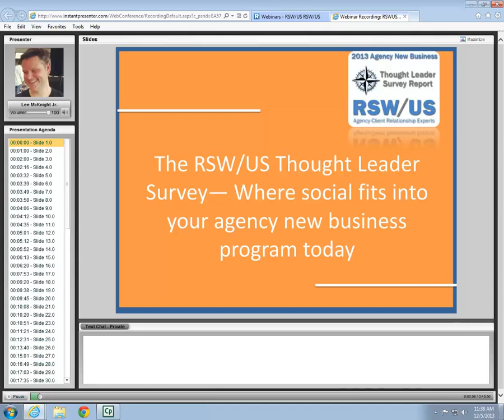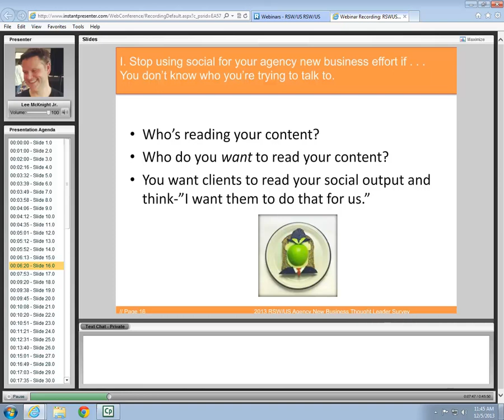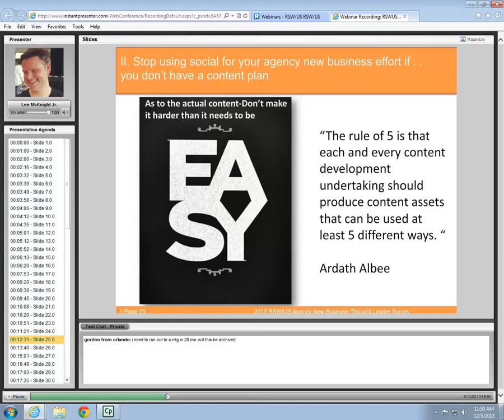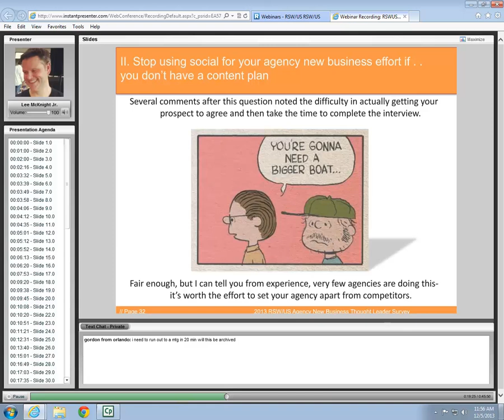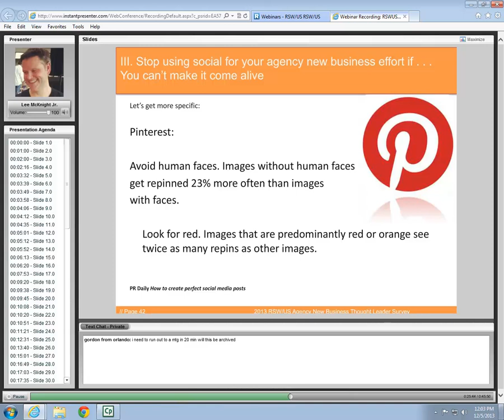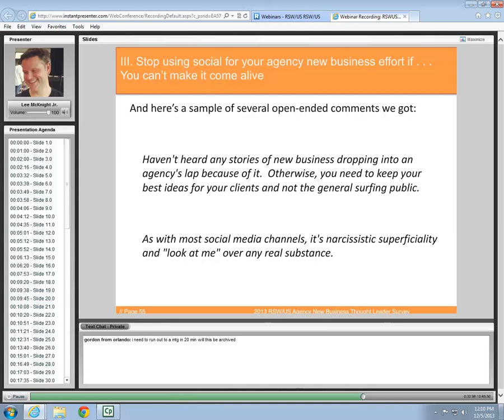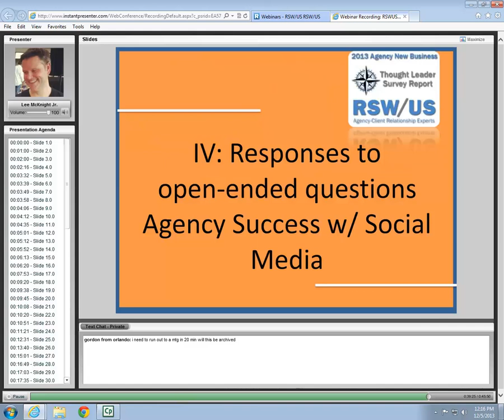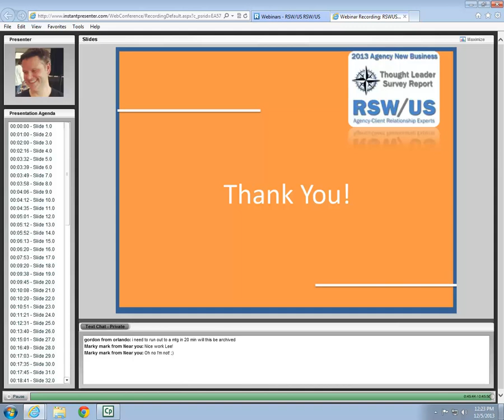The RSW/US Thought Leader Survey Webinar-Where social fits into your agency new business program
"The RSW/US Thought Leader Survey Webinar— Where social fits into your agency new business program today." 9/25/13

In the webinar, RSW/US Director of Business Development Lee McKnight Jr gives three reasons why your agency should stop using social for agency new business and dig deeper into findings from our 2013 RSW/US Agency New Business Thought Leader Survey Report.

Lee also touches on questions asked by thought leaders Michael Gass and Jay Baer from our survey, on topics including SlideShare and why it can be so helpful to your agency new business program, and how the newly expanded LinkedIn profile pages work and can add another layer to your new business program.

And finally, Lee addresses specific responses and questions from agencies relating to social and content and the realities of their place within a complete, and successful, new business program.